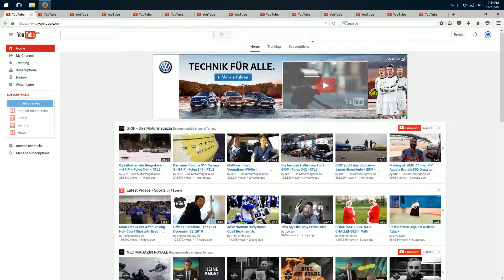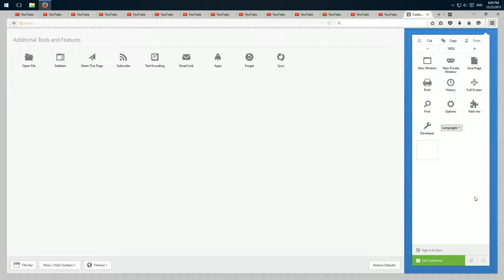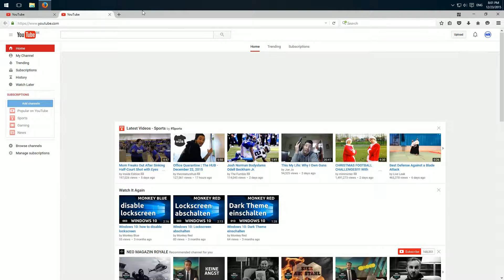Firefox: tab groups for better overview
The feature tab groups of the Mozilla Firefox webbrowser allows us to organize the huge amount of tabs some people have. We can create tab groups which are similar to folders and then only the tabs in the current group are displayed in the tab bar at the upper end of the window. Otherwise we loose overview very fast when we have opened many tabs.

►► Upload schedule :
► Monday
► Thursday

►► My equipment/hardware
Graphic card
HDD I
HDD II

Monitor I
Monitor II
Mouse pad
External hard drive I
External hard drive II
Over-Ear headphones
In-Ear headphones